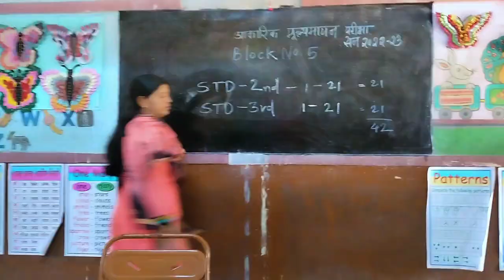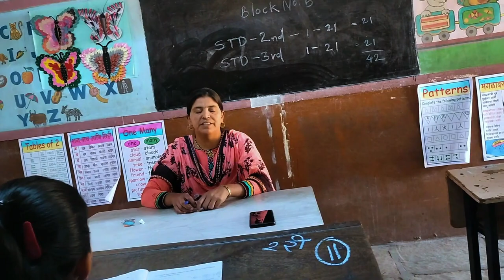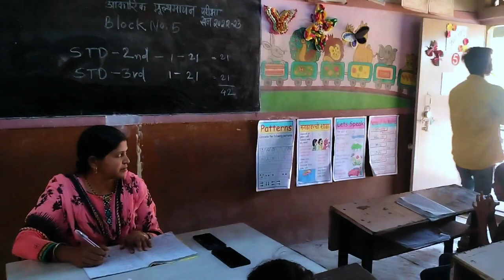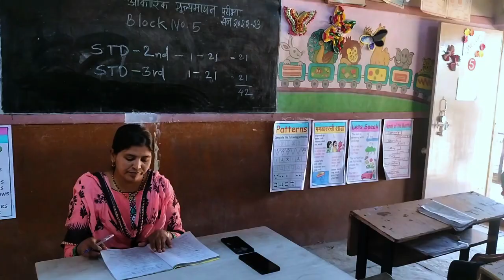JP | The Gang Stroy | Short Film | JP Present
JP The Part Of
The Gang Stroy

The Gangster Stroy
Action Drama

Starting : Juber P , Vishal S , Gaurav S , Pratik J , Annu Athrav Aditiy

Stroy : JP Present

Camera : Nikhil JP Krrish Annu

Music On : JP Present

Editing : JP Present

Gangster Short Film
A Action And Drama